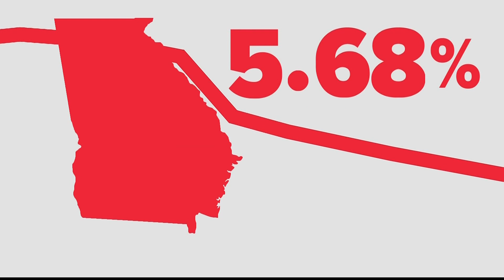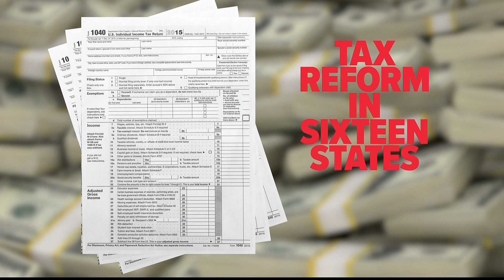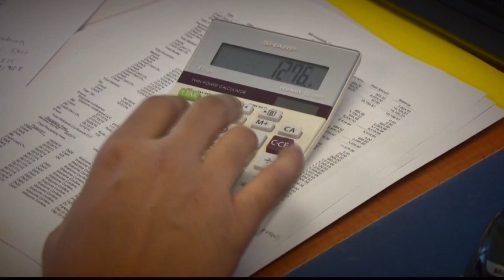What does a flat income tax mean for Georgia taxpayers?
Georgia's latest move will eventually lower your bill.